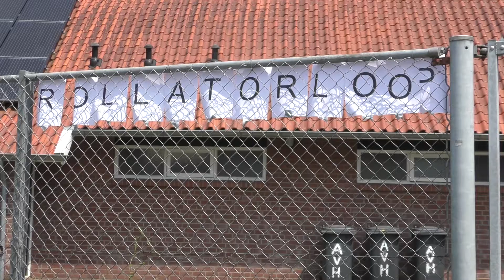20190619 Haaksbergen Rollatorloop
Er waren verschillende prijzen te winnen tijdens de rollatorloop, maar hoofddoel was om aandacht te vestigen op veilig lopen met een hulpmiddel als een rollator''. Burgemeester Rob Welten gaf het startschot met een gastoeter.  Op de nieuwe baan raceden de deelnemers achter de versierde rollators.
De organisatie was in handen van Buurtsport Coach in samenwerking met AVH.

Camera: Ton Lenderink
Interview en montage: Mirthe Koenderink

Een productie van RTV Borne, powered by 1Twente